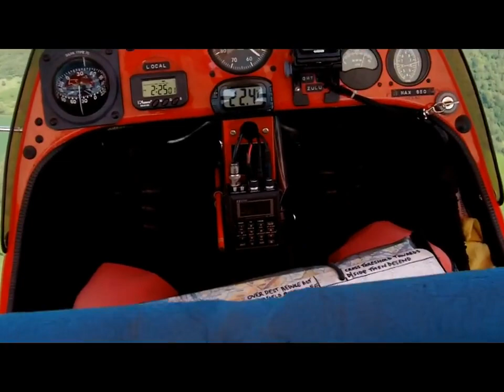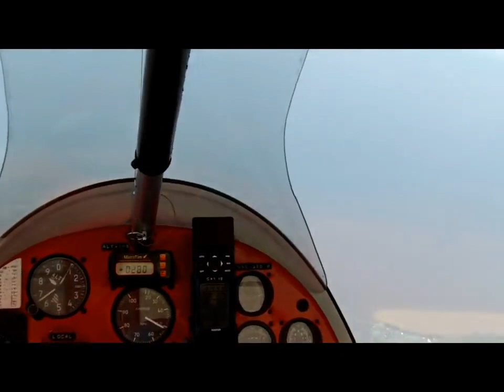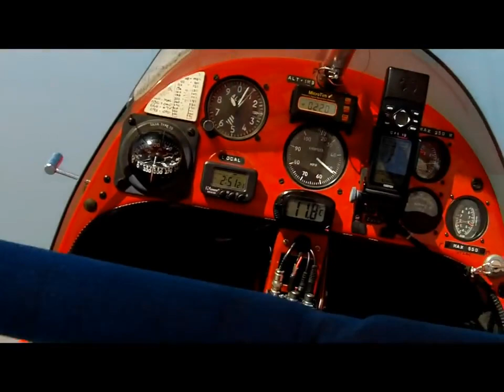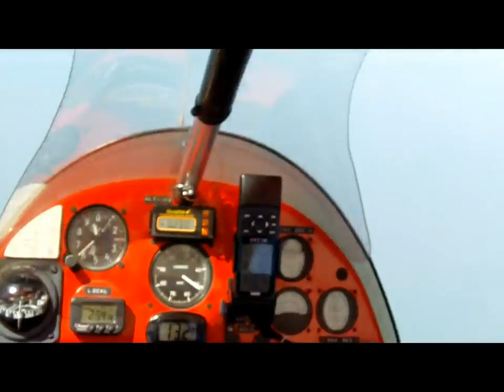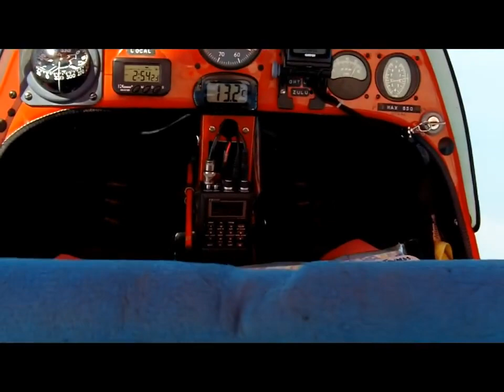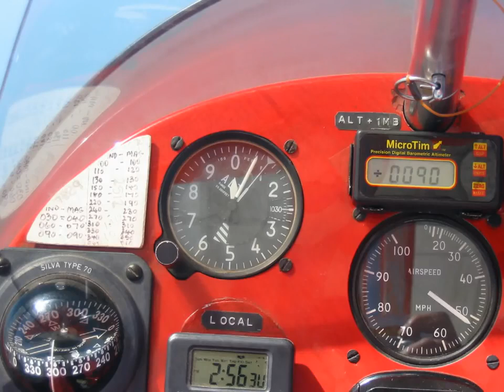Flight to 10 000ft in a 2 stroke microlight ultralight